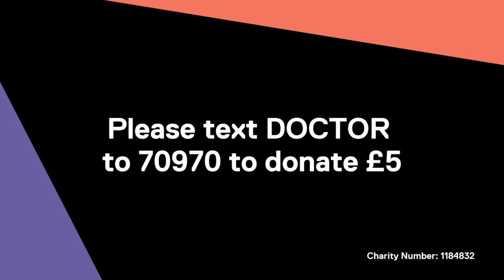The Huddle with Mike Fisher: how we react to adversity - and how to turn it into opportunity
For the second session of our 'Emotional & Mental Health in The Age of the Virus' seminar series, we welcomed esteemed therapist, anger management guru & best-selling author, Mike Fisher, in conversation with You Okay, Doc? Psychotherapist, Chris Cherry about how our brain and bodies react to adversity - and how to turn that adversity into opportunity.

Mike Fisher and Chris Cherry discussed:
- What happens when we're faced with adversity
- The 6 rules for when you are on fight, flight or freeze
- How we can utilise metaphors to reframe our experience
- The relationship between self-defence anger and toxic shame

About Mike Fisher
Mike is an esteemed therapist and author, and leading authority on Anger Management and Trauma Incident Therapy.  Amongst many achievements, he is the Founder of the British Association of Anger Management and the Centre for Men’s Development in London. He is also author of ‘Beating Anger’ and ‘Mindfulness and the art of managing anger’. Appeared on various programmes including the BBC’s ‘Can’t Stop Losing My Cool’.

The 'Emotional & Mental Health in The Age of the Virus' is a Seminar Series hosted by Psychotherapist Chris Cherry. Join us every Thursday at 7pm.

We are proud to provide this session free of charge, to ensure everyone can access our support during these uncertain times.

Dräger

Supported by:
C3 Post Trade
507 Capital

As a charity, however, we are in urgent need of donations to ensure we can provide doctors with long term mental health support tailored to their needs.
Please donate what you can by texting DOCTOR to 70331 (£3), 70970 (£5) or 70191 (£20).

We are so grateful for your support.